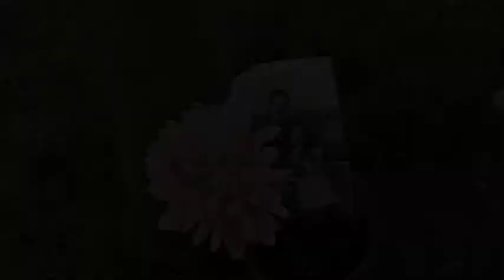EFP Drama - Flowerman's Vengeance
A final project for Algonquin TV Broadcasting first year in EFP.